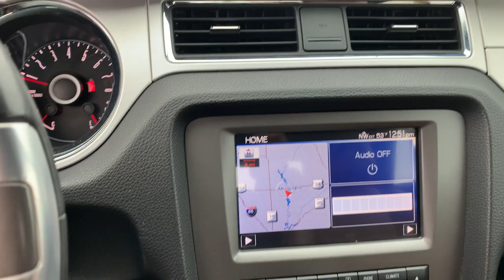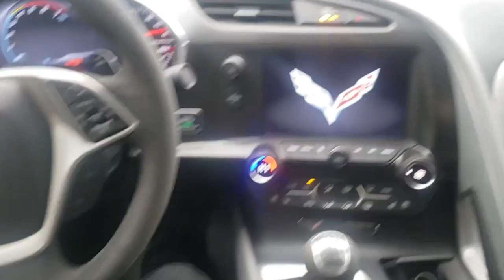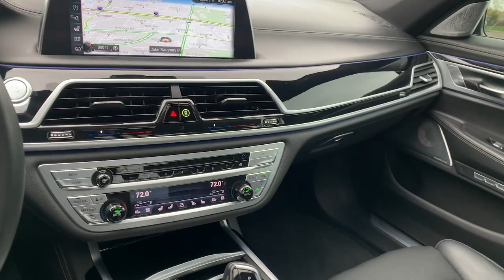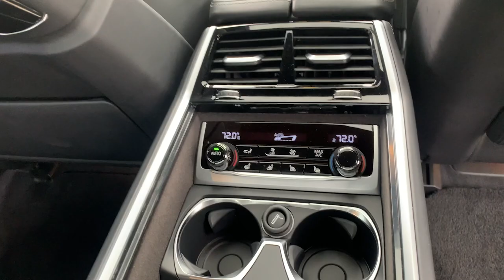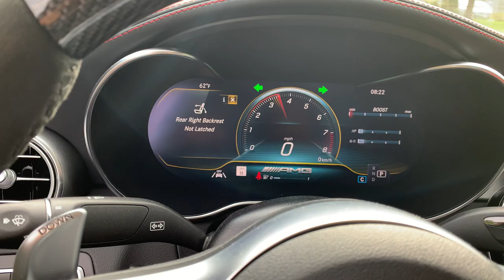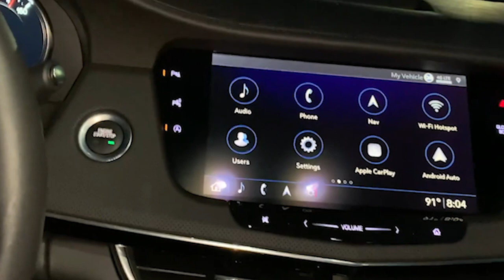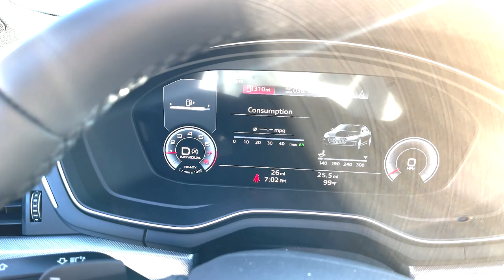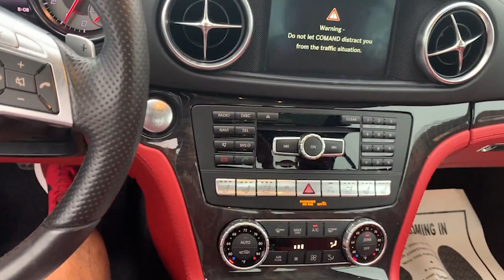OS TOP 10 CARROS TRANSPORTADOS PELA MINICEGONHA NOS ESTADOS UNIDOS.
OS MAIS ESPORTIVOS E LUXUOSOS CARROS JA TRANSPORTADO PELA MINICEGONHA NOS ESTADOS UNIDOS.

ASSISTA  A PLAYLIST DE  VÍDEOS NO CANAL!
CLICK NOS VÍDEOS ABAIXO